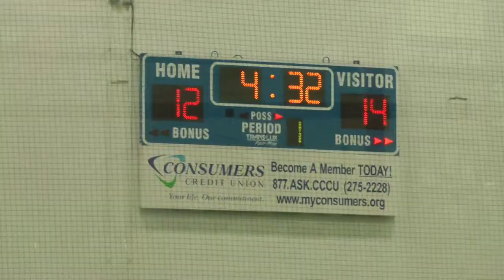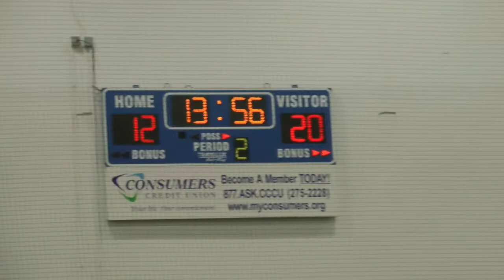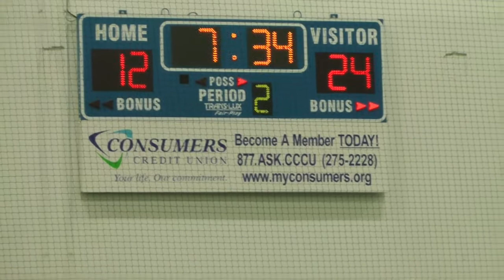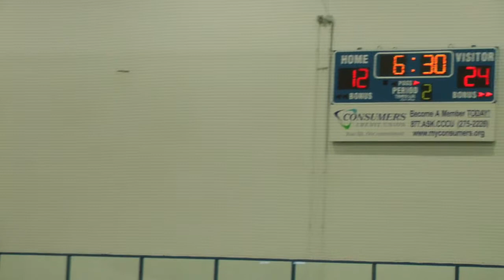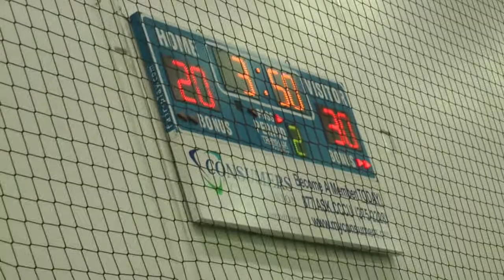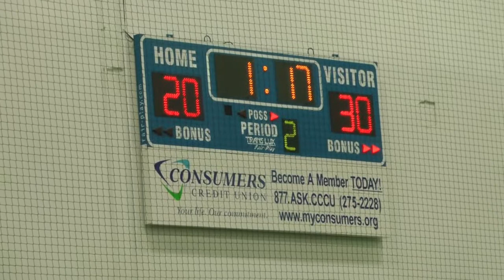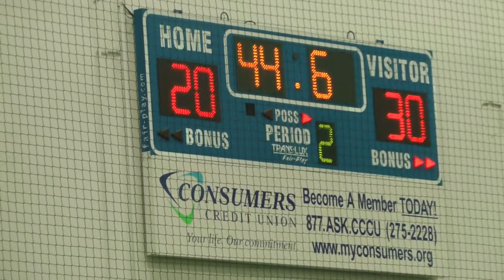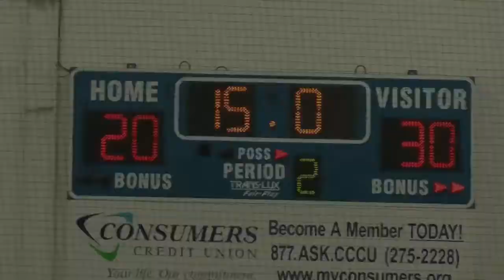2012 Indoor Syro Malabar Super Smash Bros vs Bellwood Friendly Fire